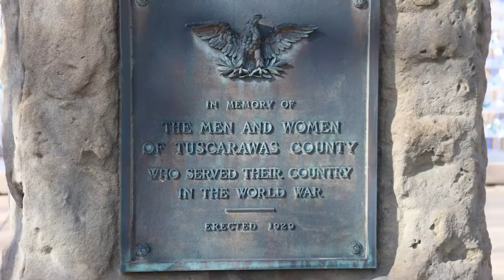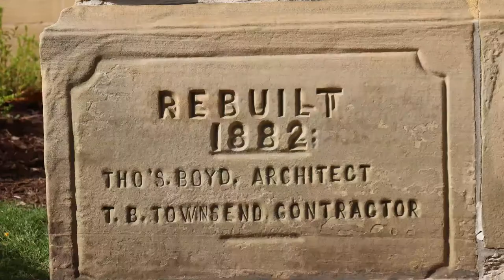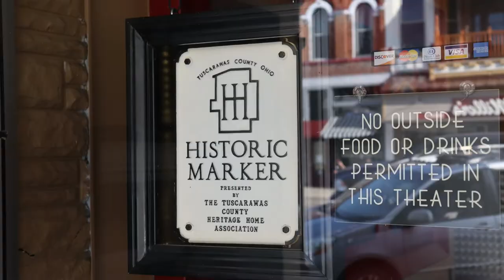New Philadelphia, Ohio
New Philadelphia is a city in the county seat of Tuscarawas County, Ohio, the County's largest city. The city is beautiful and historic. Astronaut John Glenn took his first flying lessons at Harry Clever Field in New Philadelphia. The Tuscarawas County court house was built in 1882 an expansion was added in 1990. The court house can be seen in most areas of downtown with it's impressive grand stature. I had lunch at Gavin's Grill while visiting and the food was great.